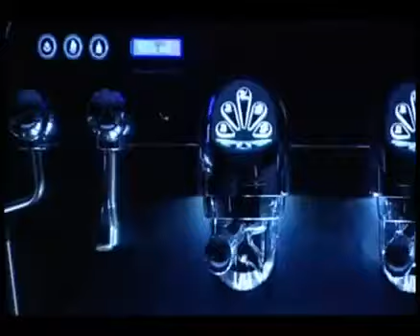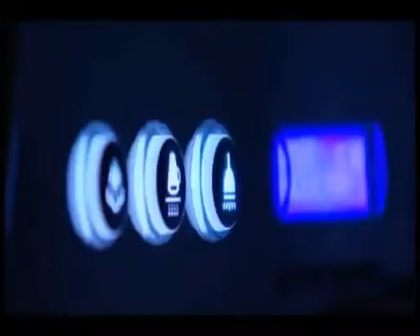Кофемашина Victoria Arduino Adonis